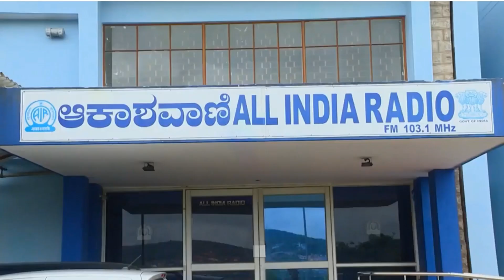YUVAVANI | MARGADARSHI |DIGITAL SKILLS & JOB OPPORTUNITIES IN VARIOUS SECTORS | R K BALACHANDRA |#02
ಯುವವಾಣಿ --ಮಾರ್ಗದರ್ಶಿ (ಯುವಜನತೆಯ ಶಿಕ್ಷಣ ಉದ್ಯೋಗ ಮತ್ತು ಕೌಶಲ್ಯಅಭಿವೃದ್ಧಿ  ಹಾಗೂ ವ್ಯಕ್ತಿತ್ವ ವಿಕಸನ ಕುರಿತು ಕಾರ್ಯಕ್ರಮ ಸರಣಿ )

R K Balachandra, Lead District Chief Manager, Union Bank Of India, Madikeri
He is also a Career Counselor,Columnist and HR Trainer